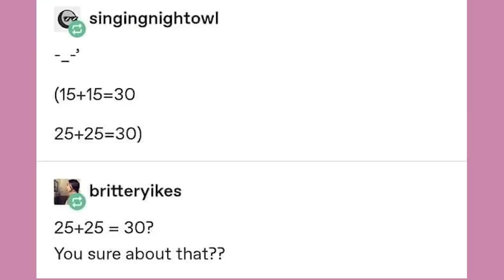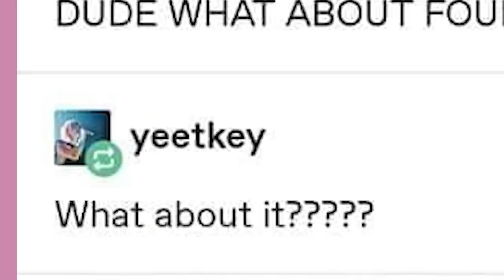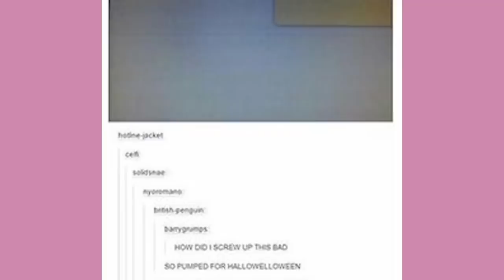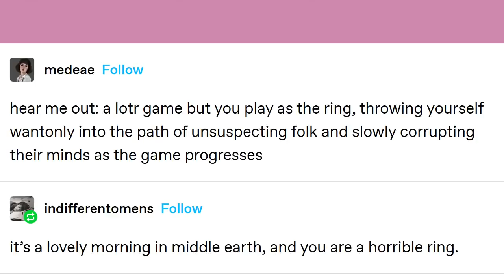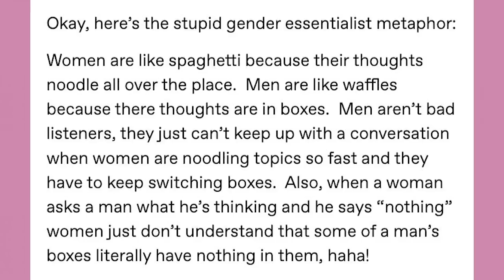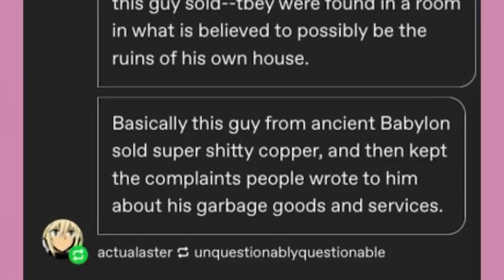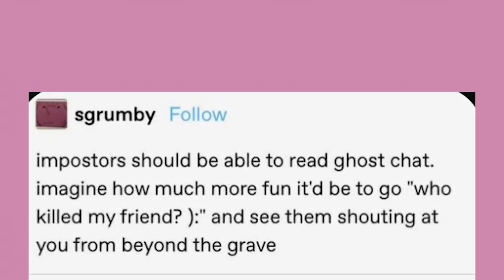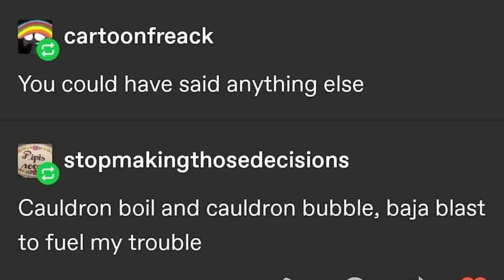It Came From Tumblr #79 | Binge Compilation